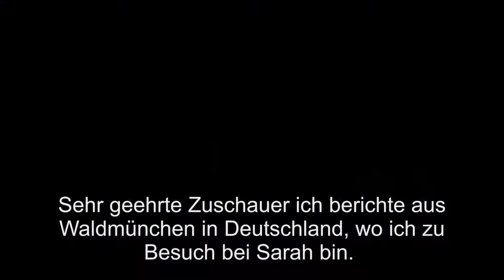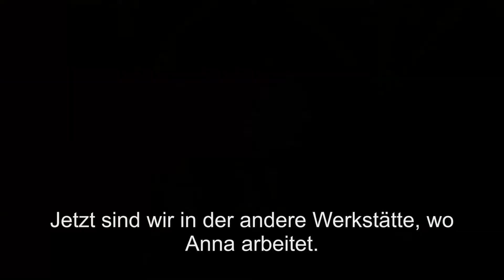InovaTV 2018 Upcycling Seminar an der Jugendausbildungsstätte Waldmünchen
InovaTV kommt mit eine Reportage über Upcycling! Schau das Video vom ahoj.info Seminar an.

InovaTV přichází s reportáží o Upcyclingu! Koukni na video z našeho ahoj.info semináře.